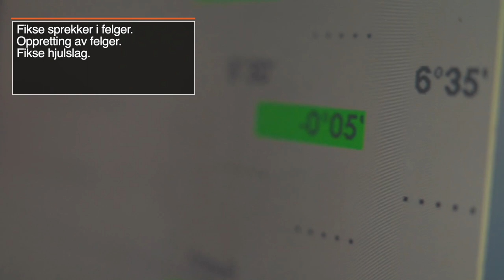Topp 10 bildeler og enheter det ikke anbefales at du bytter selv | AUTODOC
Når du reparerer bilen selv, er det en god måte å spare penger på. Det er imidlertid noen enheter og sammenstillinger som det er nødvendig å ha spesialkunnskap og egne verktøy for å kunne reparere riktig.

0:00 — Topp 10 bildeler og enheter det ikke anbefales at du bytter selv
0:18 — 1. Motor
0:38 — 2. Girkasse
0:55 — 3. Drivstoffsystemet
1:22 — 4. Hjulfelger
1:38 — 5. Elektrisk utstyr
1:53 — 6. Engine control unit (ECU)
2:11 — 7. Kompressor til klimaanlegg
2:27 — 8. Kollisjonsputer
2:45 — 9. Lakkarbeid
3:04 — 10. Karosserielementer

Se denne videoen for å finne ut når det er best å få tak i profesjonell hjelp.